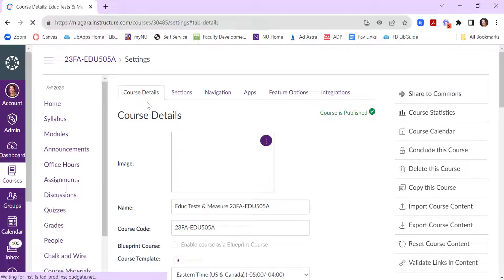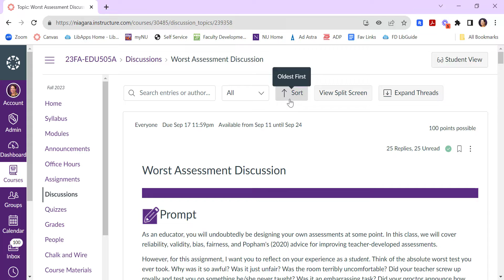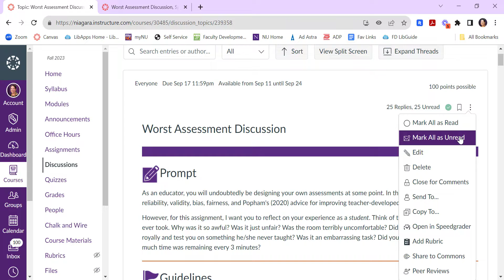Canvas Discussions Redesign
The Canvas Discussion boards utility was recently redesigned and released in beta mode. New features include the ability to see all of a student's contributions to the discussion board on one screen, different views for reviewing Discussion posts and replies, and different sorting and filtering tools. This short video gives an overview of the new tool Discussion board tools and shows faculty how to enable the tool in their courses. The full deployment of this tool is scheduled for Summer 2024, but faculty can begin using these new tools right now, if they choose to.